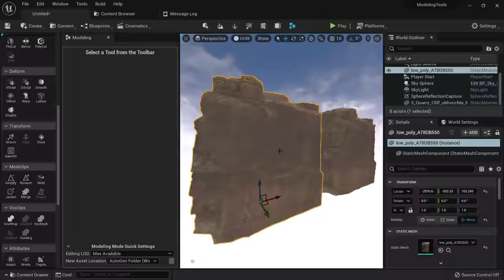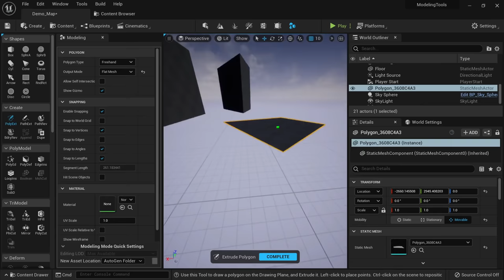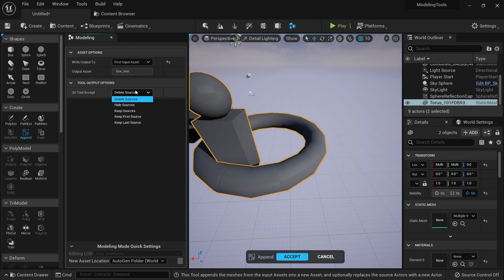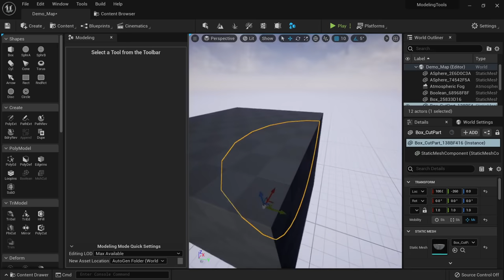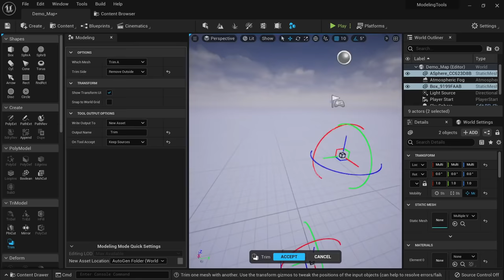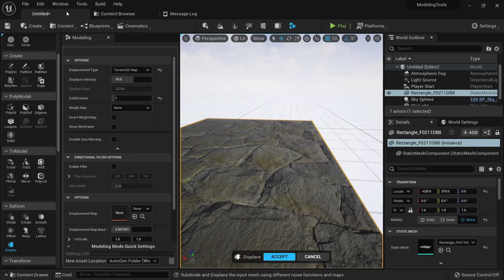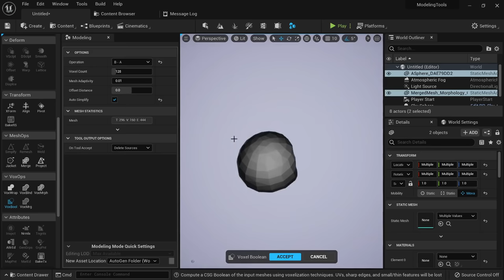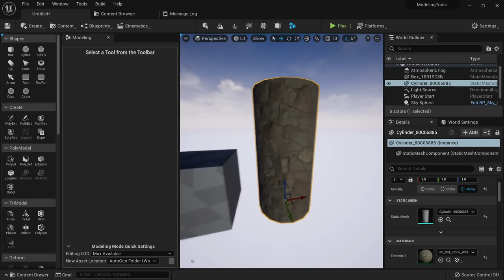Unreal Engine 5 Beginner Modeling Tutorial - Learn to Model Inside Unreal!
Learn to model inside Unreal Engine 5!

Is it possible to model everything entirely inside Unreal? The Modeling tools Plugin allows you to do several modeling operations that would typically require you to go outside of Unreal and use a software like Blender or 3ds Max.

In this video you will learn the most important features to model inside Unreal Engine 5. We believe the tools are the future and will have tremendous improvements in the future.

After watching this video you will be confident to model several objects inside Unreal and become more efficient!

Like the statues? You can grab them here*

Timestamps:
0:00:00 Intro
0:00:36 Shamless self promo
0:00:54 Activating the tools
0:01:58 Creating Shapes
0:13:39 Poly Extrude
0:22:46 Path Extrude
0:25:33 Path Revolve
0:32:42 Mesh Revolve
0:35:29 Append
0:39:45 Duplicate
0:41:47 Poly Edit
0:48:59 Poly Deform
0:50:31 Edge Insert
0:52:04 Loop Insert
0:52:53 Booleans
0:55:50 Mesh Cut
0:57:17 SubD Modeling
0:59:41 Triangle Selection
1:05:43 Triangle Edit
1:07:34 Hole Fill
1:09:14 Plane Cut
1:10:38 Mirror
1:12:00 Poly Cut
1:15:02 Trim
1:16:23 Sculpting
1:26:42 Deformers
1:30:02 Displace
1:35:59 Transform Tools
1:40:38 Mesh Operations
1:47:38 Voxel Operations
1:53:46 Material Editor
1:59:12 Baking models
2:07:37 UV Mapping
2:12:12 Modeling a Castle in UE5